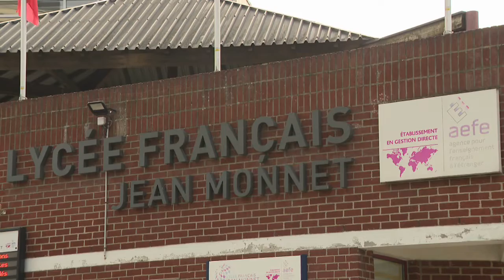À la découverte du lycée français de Bruxelles : un mélange de 2 680 élèves et 57 nationalités